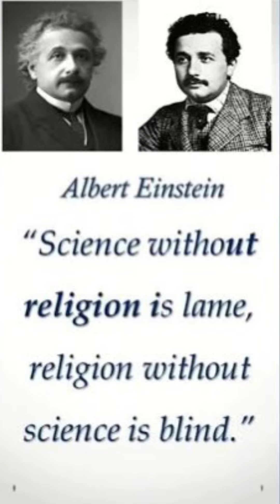మట్టి వినాయక విగ్రహాల ద్వారా చిన్నారిలో వచ్చిన పరివర్తన ఏమిటో చూడండి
How the child got inspired through a clay idol of Vinayaka is a surprise